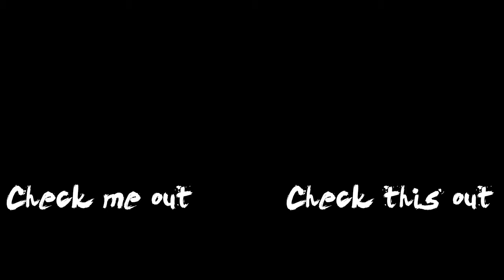I Have a Deviated Septum - 1:55 P90 MOAB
My intro song: Scream
Artist: Breakaway

My Capture Card:
(Avermedia Live Gamer Portable)

My Splitter: